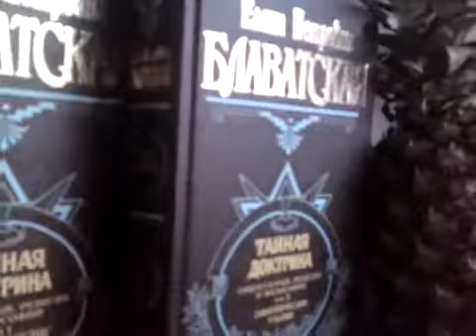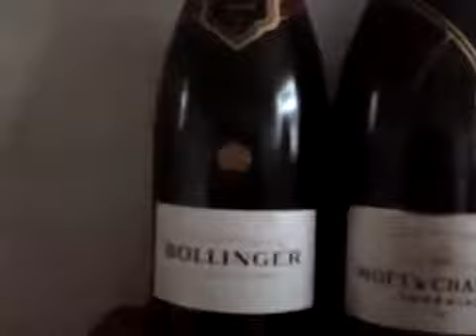egils straume - " Moonlight in Vermont "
The Secret Doctrine
THE SYNTHESIS OF SCIENCE, RELIGION, AND PHILOSOPHY.
By H. P. Blavatsky.
Blavatskys masterwork on theosophy, covering cosmic, planetary, and human evolution, as well as science, religion, and mythology. Based on the Stanzas of Dzyan, with corroborating testimony from over 1,200 sources.Originally published 1888.

The existence of great spiritual teachers, known as the Masters of Wisdom, became public knowledge in 1875 through the writings of Helena Petrovna Blavatsky, founder of the Theosophical Society.
Blavatsky, who worked directly with the Masters, revealed that these perfected beings have guided humanity from behind the scenes of everyday life for countless millennia.

Periodically, at times of great human crisis, they send one of their own into the world to show humanity the way forward. We know some of these teachers as Krishna, Confucius, Zoroaster, the Buddha, the Christ, and Mohammed.

Anticipation of the imminent appearance of the Master of all the Masters, the World Teacher, Maitreya, grew and waned in the early part of the 20th century.